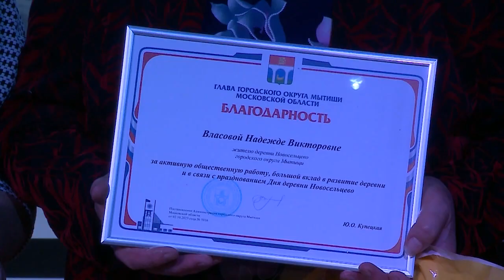В Новосельцево отпраздновали День деревни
Жители Новосельцево отпраздновали День деревни. Согласно церковным летописям поселению давно перевалило за три сотни лет. Обычно торжество посвящают памяти Сергия Радонежского. Эту традицию там свято чтут. Помимо выступления уже полюбившихся коллективов, мытищинцев отметили грамотами и благодарственными письмами за их активную гражданскую позицию. (12+)